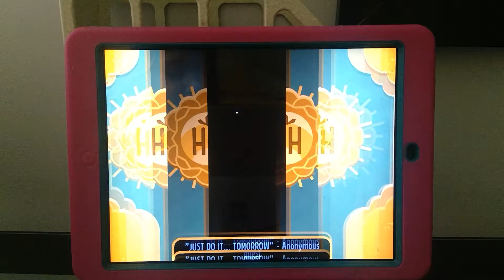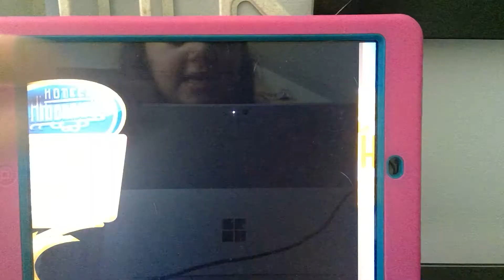how to do easy things in hotel hideaway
video is easy level doing dances and shopping